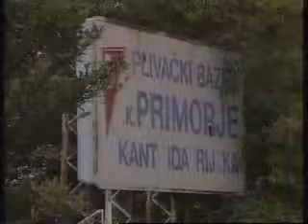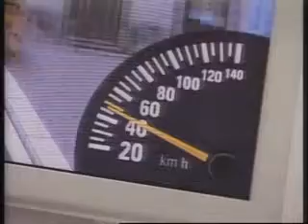Urban Jungle @ HRT (Hrvatska danas) (2006)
Urban Jungle @ HRT (Hrvatska danas)